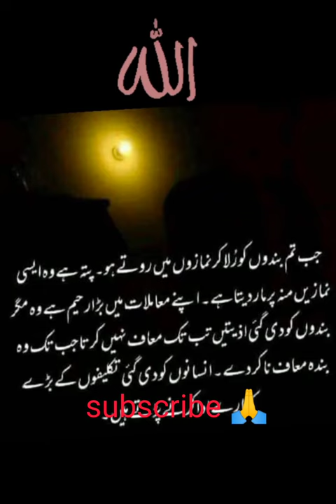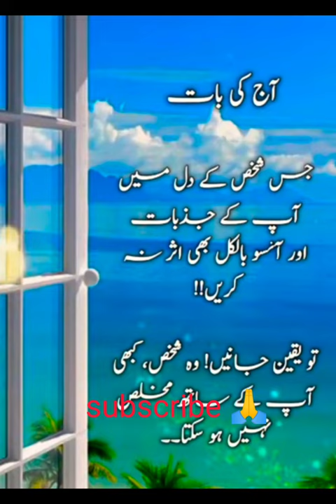Life inspirational quotes